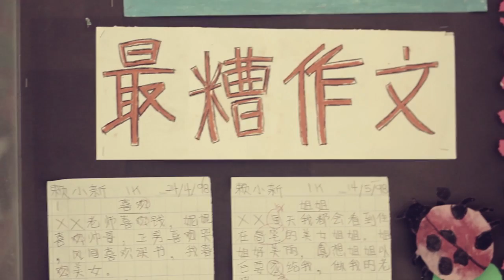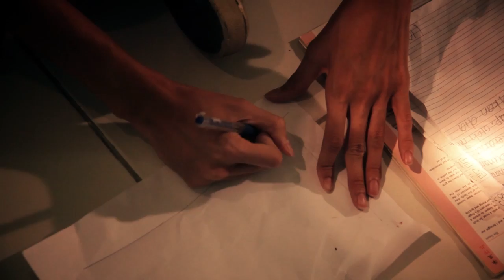迷图 Lost - Short Film 短片（HD）PART 1/2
2011年马来西亚大同韩新传播学院二乙班学生第五学期作品

故事大纲：
故事发生在2012年，小新是一名21岁的少年，已步入社会工作。小新的父亲在国外工作，母亲也因有工作在身很少在家，因此每当小新工作完毕回到家里时，都会出现有莫名的失落。由于无法释放压力，导致小新满脑子全是负面情绪，进而影响与母亲的关系。一日，小新决定瞒着母亲离开这"伤心地"，于是便联络了3位挚友（妮妮、风间、正男）准备逃离家园。正当他们手忙脚乱地收拾东西时，无意间发现了一张寻宝图。寻宝图上有种种提示，他们必须完成每一项任务才能顺利找到宝藏。究竟他们能不能过关斩将，成功寻获地图上的宝藏呢？

出品：雨天制作坊、HOP PRODUCTION
监制：邱诚威、彭伶倩
导演：郑斌彦
副导：邓羽之
编剧：邓羽之、李芷薇、姚美琪
摄影：黄仪雯、段爱庭、何志强
成音：彭伶倩、陈淑甄
美指：林爱仪、潘翠珍
道具：蔡施凌、李芷薇、姚美琪
剧务：赖静宜、杨凯欣、黄伟荣
场记：何届纹
灯光：刘俊威、叶松俊
花絮：李保慧
剪接：郑斌彦、黄伟荣
字幕：叶松俊